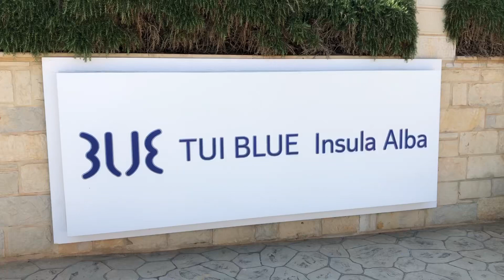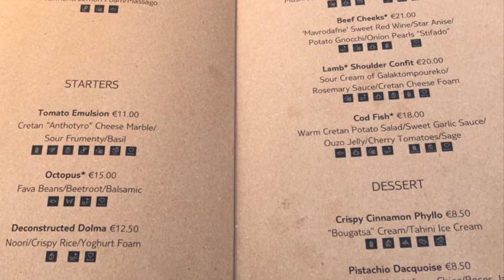Tui Blue Insula Alba - Crete - 2023 - Adults Only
Tui Blue Insula Alba - Crete - Greece - Analipsi - Swim-up Room 1010 - Kreta - Adults Only - Spa